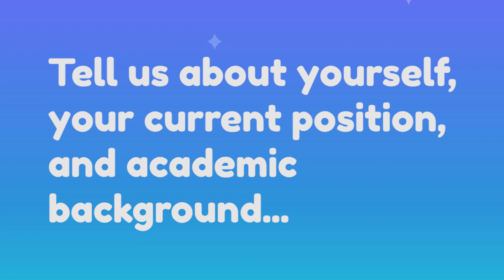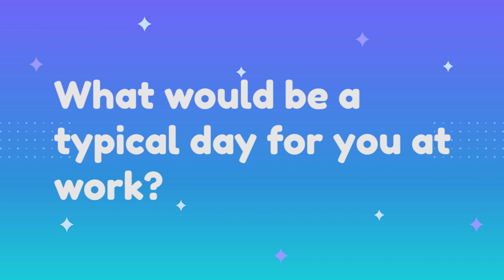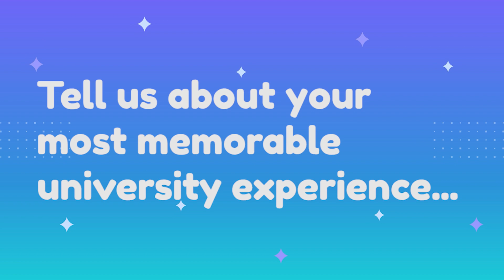FC Barcelona | Behind the Career: Integrated Engineering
Ever wonder what a career in Integrated engineering would be like? Crystal interviews Sara, a current engineer, to talk about her experiences with school and her career.

0:00 Tell us about yourself, your current position, academic background...
1:35 What would be a typical day for you at work?
5:54 What are three habits or skills necessary for successful engineers?
8:37 Tell us about your most memorable university experience?
10:20 What is your favourite part about being an engineer?